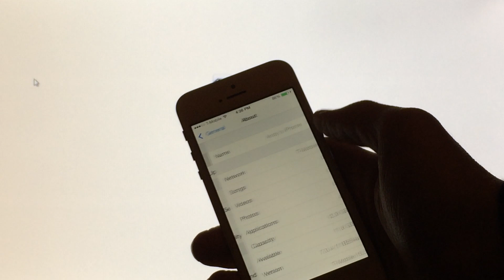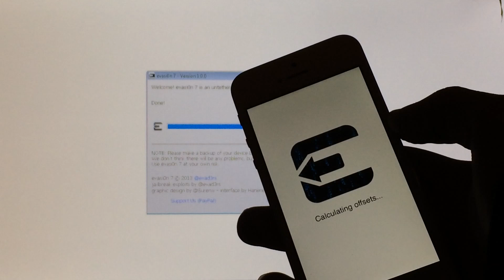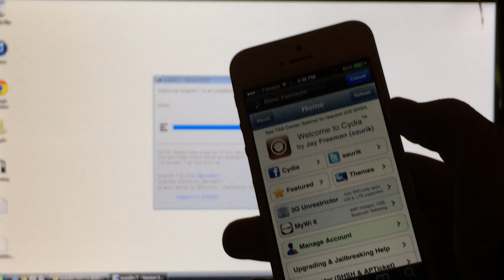iOS 7.0.6, 7.0.5, 7.0.4, 7.0.3, 7.0.2, 7.0.1, and 7.0 Untethered Jailbreak for All iDevices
IMPORTANT PLEASE READ:
1. Before you jailbreak your device, please backup your device (using iTunes or iCloud), just in case something goes wrong with the jailbreak process. There shouldn't be any issues, but it's always good to be safe.

2. Before you follow this video disable your Passcode/Touch ID and Find My iPhone, iPod touch, or iPad, if you have them enabled. You can disable your passcode in Settings/General/Passcode (possibly Touch ID depending on your device). To disable Find My iPhone, iPod touch, or iPad go into Settings/iCloud and disable it.

3. This jailbreak functions best if you updated/restored to the version that you are currently on using iTunes on your computer, not in Settings/General/Software Update on your device. If you try to jailbreak your device, you may experience a "boot-loop" (getting stuck at the Apple logo mid-jailbreak). Because iOS 7.0.6, 7.0.5, 7.0.4, 7.0.3, 7.0.2, 7.0.1, and 7.0 are not the latest versions of iOS anymore, unfortunately you can no longer restore to any of these iOS versions using iTunes. Because of that, if you are on any of these versions, and you updated to that version in Settings/General/About, and want to jailbreak, follow these steps:

- Backup your device using iTunes or iCloud (as mentioned earlier)

-Follow this video. The process may take longer on an over-the-air updated device, so just be patient. If you complete this video without getting stuck in a "boot-loop", you have successfully jailbroken. If you experience the "boot-loop" issue due to your over-the-air update, you will unfortunately have to restore your device to the latest version of iOS. To do this, ensure you have iTunes installed on the computer you're using, and connect your device to the computer with iTunes open. Then hold the home and power buttons on your device for 10 seconds, then release the power button and continue to hold the home button for 15 seconds. iTunes will then detect your device and allow you to restore it.

After the restore, restore from your backup to get all of your data back. You may or may not be able to jailbreak now, it depends if the latest version of iOS is jailbreakable at the time you are reading this. However, this ensures you won't lose any data even if you experience the "boot-loop" issue. The issue is not guaranteed to happen, however is extremely likely, so just be sure to backup before trying to jailbreak an over-the-air updated device with evasi0n7.

This jailbreak works on iOS 7.0.6, 7.0.5, 7.0.4, 7.0.3, 7.0.2, 7.0.1, and 7.0.